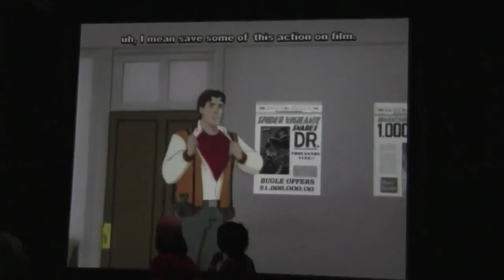Dave Doesn't Remember The Words To Spider-Man - The Best of the Blitzstravaganza